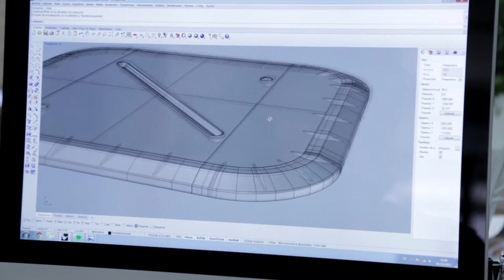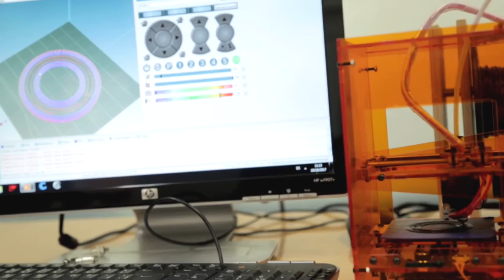La Escuela: una fábrica de ideas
La primera Escuela Universitaria de Diseño. Estudiar en la CEU UCH es elegir una Universidad diferente en lo que hace y en cómo lo hace. Es combinar la experiencia con la innovación. Es formarse en una de las universidades más internacionales de España. Es dar el primer paso para llegar a dónde quieras llegar.